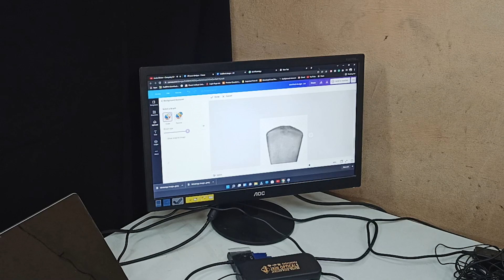Tail part making - Kawasaki NINJA H2 | tail tidy installation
Hello guys,
Welcome to cool engineers
In this video vlog, we are going to make bike tail part of our yamaha fz
we made the bike fairing like ninja h2 and tail tidy fender eliminator kit.
Playlist link for Complete yamaha fzx modification into Kawasaki ninja h2
we are content creators who create videos for your entertainment

Tail tidy installation
 Fender eliminator
 Universal tail tidy
 Motorcycle tail tidy

Ajao Sara 👇🏻

yamaha fz modification
autofiction
upcoming 2022 super bike